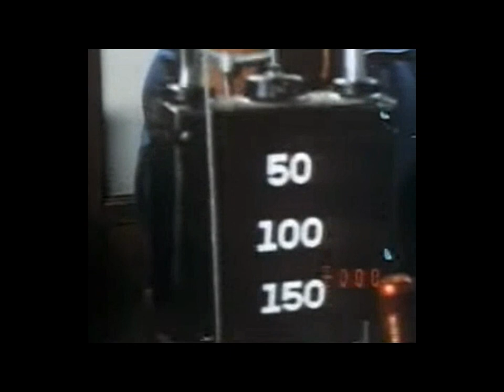Oceanside Basketball 2022 vs Medomak - Alex Bartlett 16 points highlights (15:54)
Alex Bartlett 16 points.
Oceanside Mariners 65 Medomak Valley Panthers 59
Saturday February 5th, 2022 in Rockland, Maine.
filmed by RSU #13 (Oceanside hs) for livestream.
additional footage Knox Village Soup.
edited by Per Henrikson.
I own no rights to any of the music/audio, and video footage in this highlight video and it is used in this YouTube video only for education and/or entertainment and not whatsoever for profit.